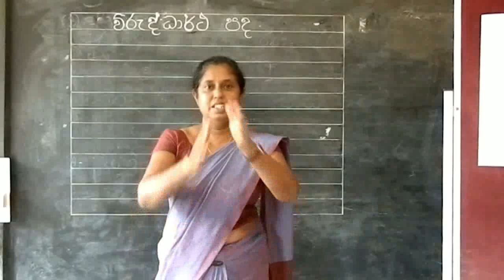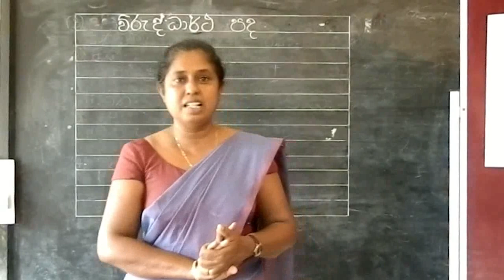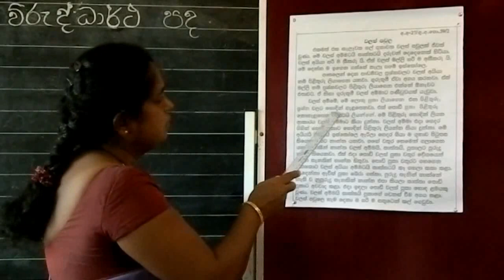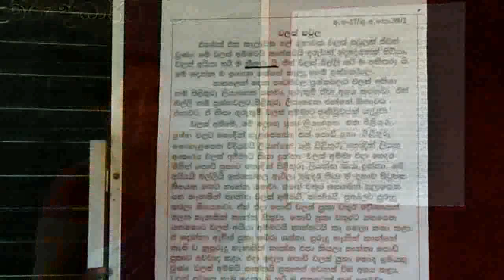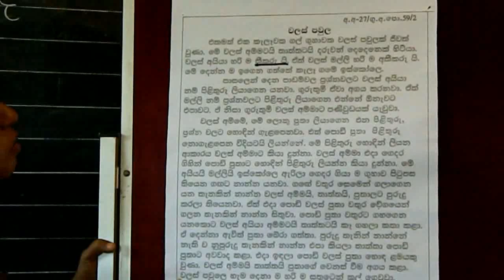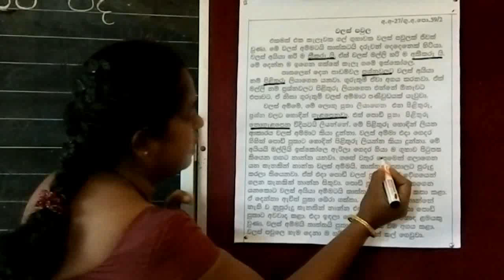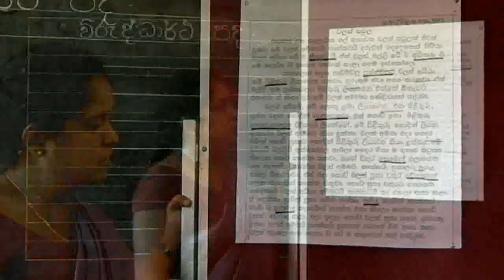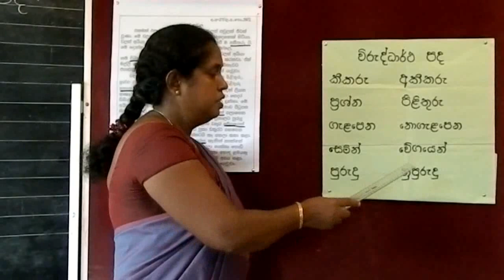Grade 3 - සිංහල- විරුද්දාර්ථ පද